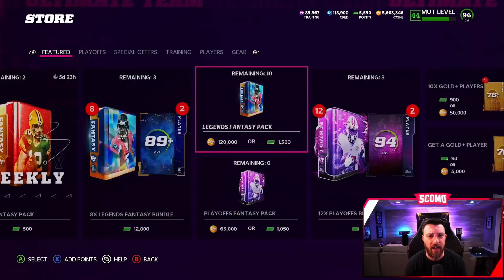4 LTDs in Packs! Legend Fantasy Pack Bundle!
4 LTDs in Packs! Legend Fantasy Pack Bundle!
Legend Fantasy Pack Opening for 97 Overall LTD Ben Roethlisberger, Von Miller, & Charlie Joiner!

CANON 80D
BLUE YETI

About Scomo:
On this channel, you’ll see daily gaming content from Madden 22, Madden 22 Gameplay & Madden 22 Pack Openings